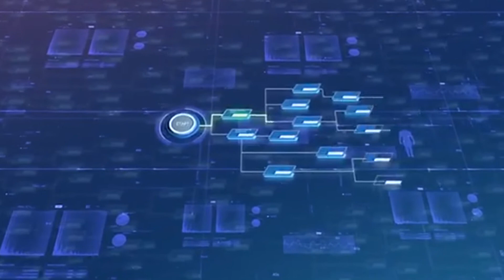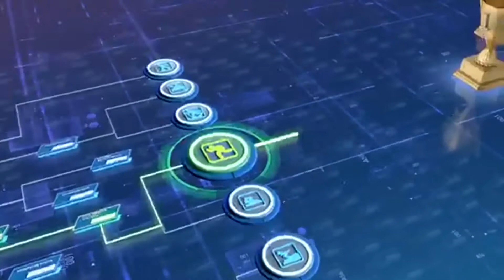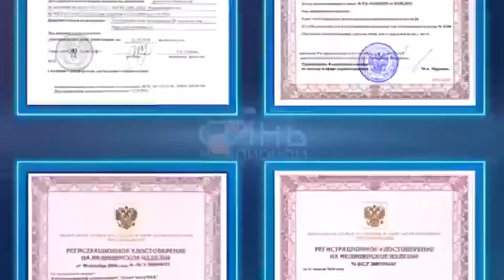УТРО 10.12.2019 Ксения Милосердова и Юлия Перепечаева СТАНЬ ЧЕМПИОНОМ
Ксения   Милосердова  и Юлия  Перепечаева - представители организации "Стань Чемпионом"